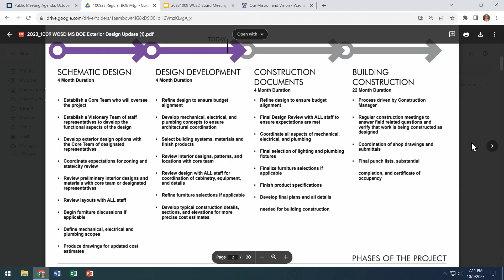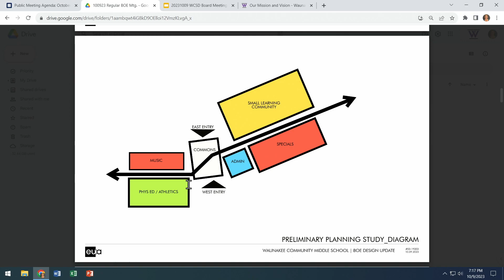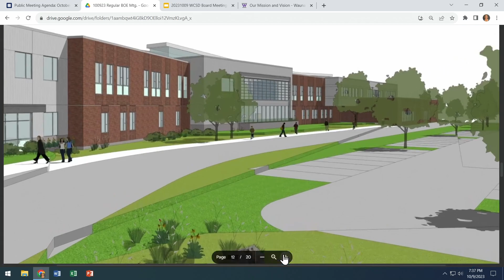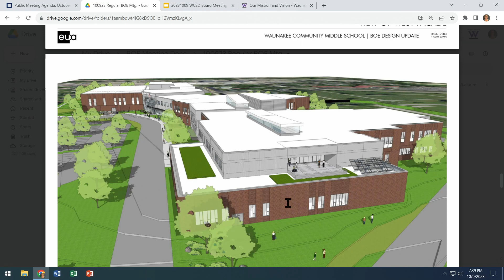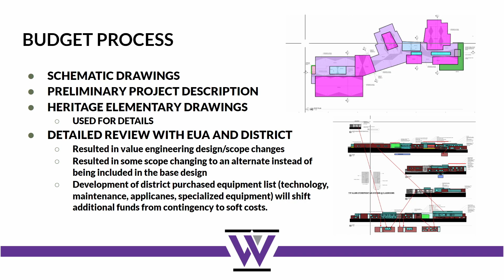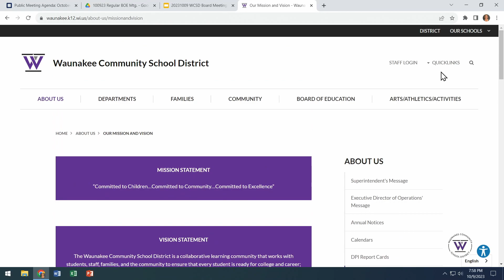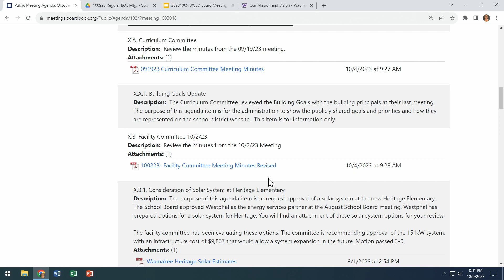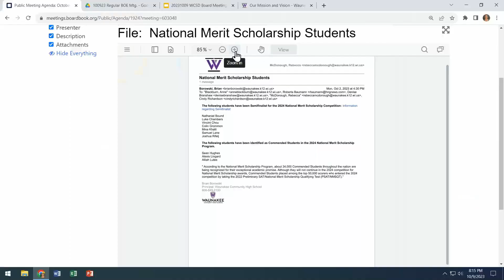WCSD BOE October 9, 2023 Monthly Meeting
WCSD Board of Education October 9, 2023 Monthly Meeting